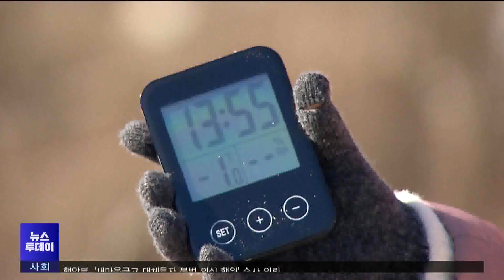'북극한파' 속 더 혹독한 산골의 겨울나기 (2024.01.25/뉴스투데이/포항MBC)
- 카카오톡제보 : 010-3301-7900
- 카카오톡ID : PHMBCJEBO